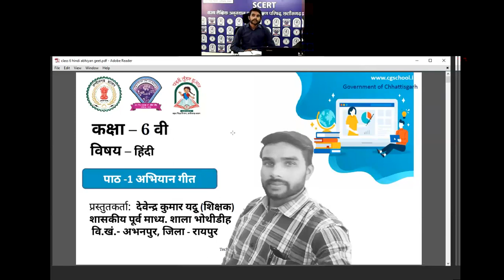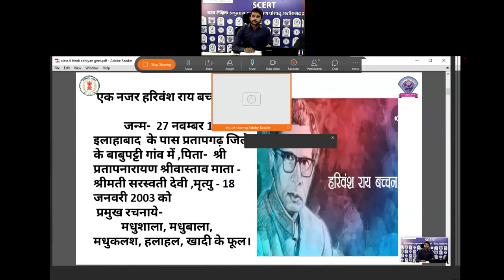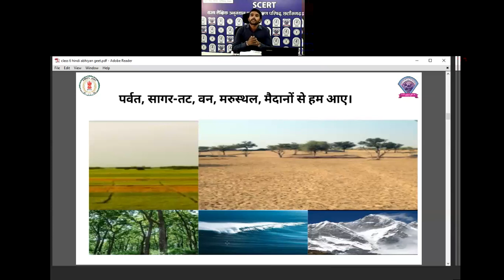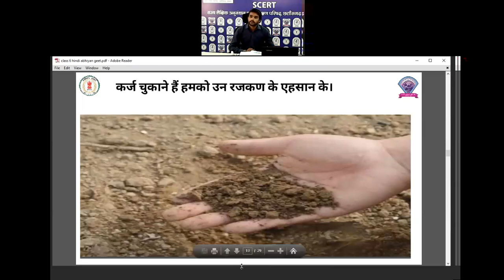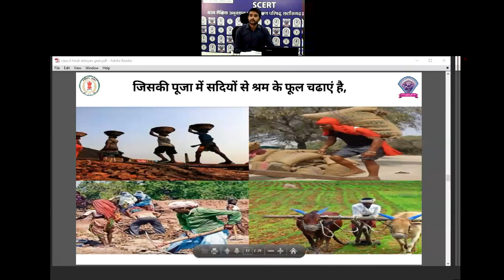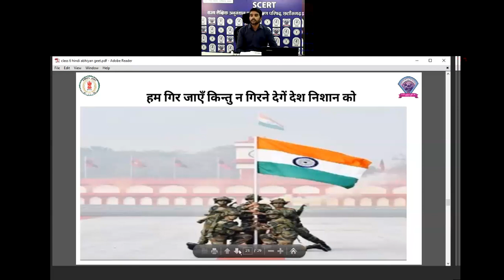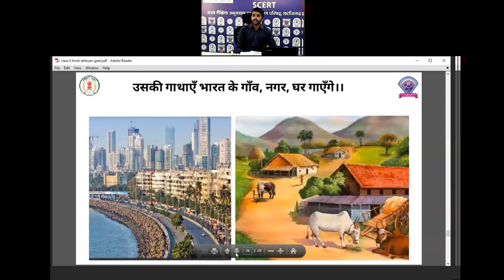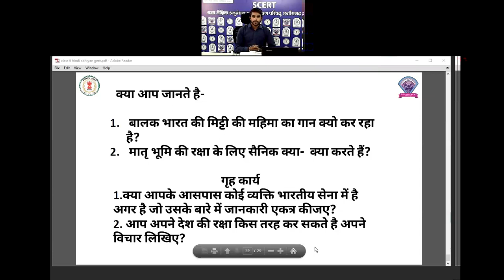Class 6 हिन्दी (1 अभियान गीत) by देवेन्द्र कुमार यदु, शिक्षक शा पू मा शा भोथीडीह 2020 12 17